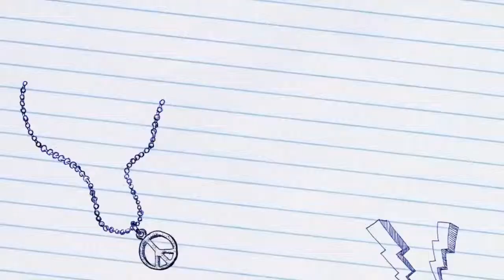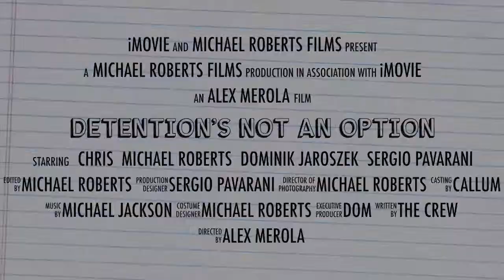DETENTION’S NOT AN OPTION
Activity Day (January 2015)